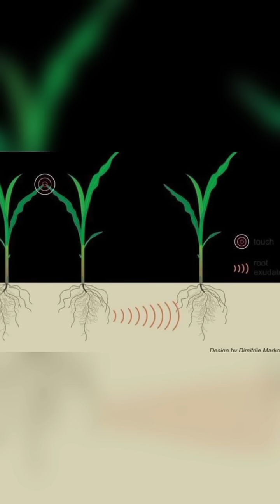TREES Have a SECRET Language!tree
Did you know that trees have a secret language? It's not just a myth! Scientists have discovered that trees communicate with each other through a complex network of fungi, roots, and even electrical signals. This fascinating language allows them to share nutrients, warn each other of danger, and even help their neighbors grow stronger. In this video, we'll dive into the incredible world of tree communication and explore the surprising ways that trees interact with each other. From the forest floor to the treetops, get ready to uncover the hidden language of trees!